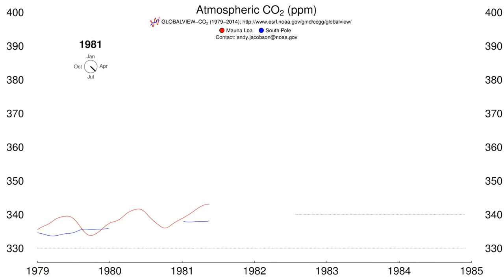Interview with Dr. Warren Washington